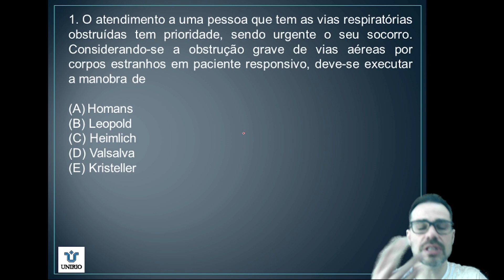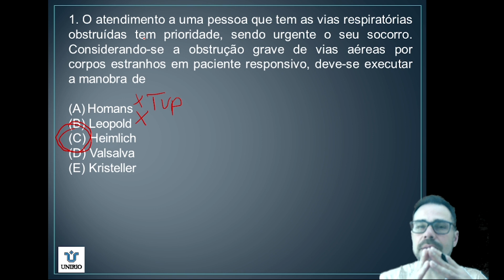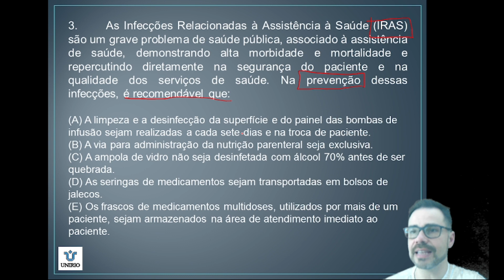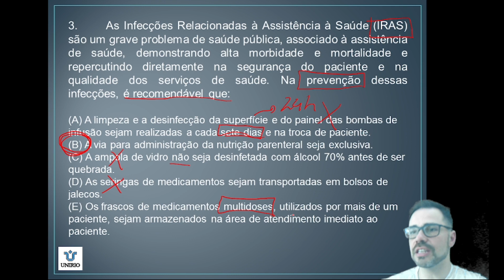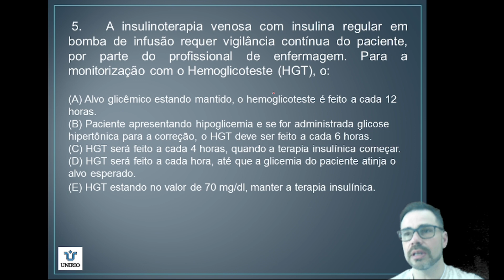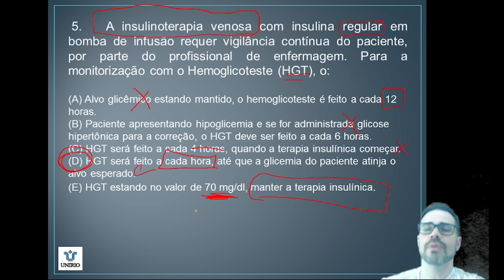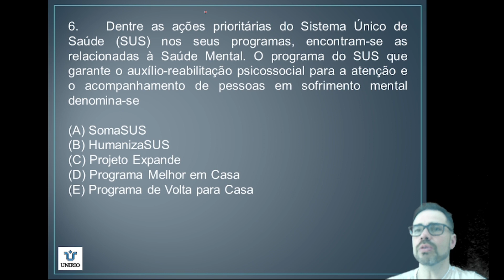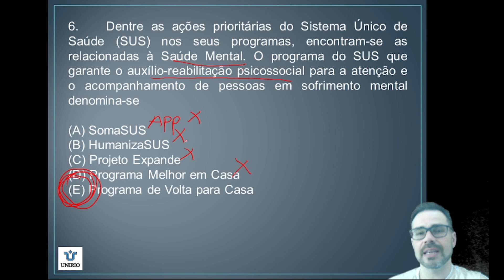Questões Comentadas de CONCURSOS parte 2 Técnico em Enfermagem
​@enfermagemnuaecrua Questões Comentadas de Concursos parte 2 - TÉCNICO EM ENFERMAGEM, VOCÊ APRENDERÁ A RESOLVER QUESTÕES DE CONCURSO PARA TÉCNICO EM ENFERMAGEM AVALIANDO A QUESTÃO, RESOLVENDO POR EXCLUSÃO DE FORMA FÁCIL. SERÃO COMENTADAS TODAS AS QUESTÕES. BORA APRENDER!!!

Acesse nosso MATERIAL PARA CONCURSO E BUSQUE SUA VAGA!!!  Links abaixo!

🚨 PASSAPORTE  DA APROVAÇÃO 5.0  MATERIAL COMPLETO DE CONCURSOS NA ENFERMAGEM

E-BOOK -  A 1 PASSO DA APROVAÇÃO - Questões de concursos MAIS DE 700 QUESTÕES

COMBO TRILHA DA APROVAÇÃO  (Materias de concursos + Curso de Cálculos de medicamentos)